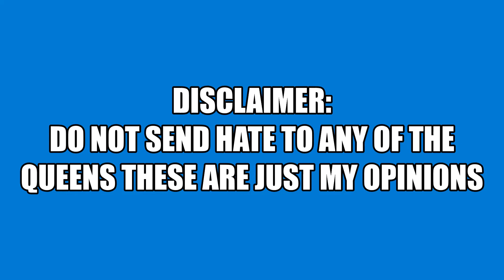SNATCH GAME RPDRUK